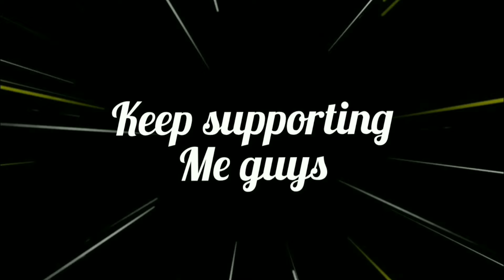हम साथ साथ है फिल्म के कलाकार अब ऐसे दिखते है | Hum Sath Sath Hain (1999) Cast Then And Now (2024)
About This Video 👇
Hum Sath Sath Hai ek aisi film jisne ye sikhaya ki family ki importance kya hoti hai? Ek dusre ke sath pyar se kaise raha jata hai? Jisne bhi ye film dekhi sabne sooraj Barjatya ki tarif ki unhone itne bade bade aur lambi star cast ko ek sath milkar ek aisi film banayi jisne itihas rach diya aur film ko blockbuster bana diya. Is video mein dekhiye itne bade bade behtareen actors ab 2024 mein kaise dikhte hai aur inme se kayi actors ko aap pehchan bhi nahi payenge.

Hello friends
Mera naam Pradip Kumar Mahato hai
Main apni taraf se puri kosis karta hu apka favourite  video banane ki. Apna pura effort lagata hu achhi se achhi video banane me aur iss kosis me mujhe aplogo ke sath ki jarurat hai. Iss channel ko aplogo ke support ki bahot jarurat hai aur mujhe hope hai ki aplog jarur support karenge isliye apse request hai ki channel ko subscribe kar le aur bell icon ko press karke notification ko all par kar le. Apka support hi humari takat aur pehchan hai. Apke support se hi hum motivate hote hai. Please channel ko support karte rahiye.
Aap video ke bare me kuch kehna chahte hai ya koi suggestion dena chahte hai to jarur de.
Apko kis tarah ki video pasand hai wo bhi bataye main uspar jarur video banaunga. Thank you so much 🙏

hum saath - saath hain (1999) cast then and now
hum sath sath hai
hum saath saath hain star cast then and now

5.p.m